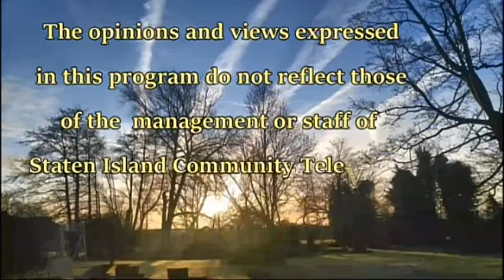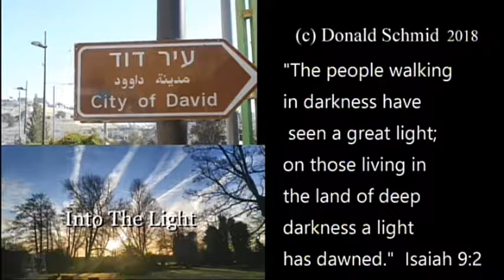In To The Light Host Donald Schmid shares more of his Journey with viewers.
Into The Light is a Christian talk show where guests share their testimonies on how their lives have been changed since coming out of the darkness Into The Light.